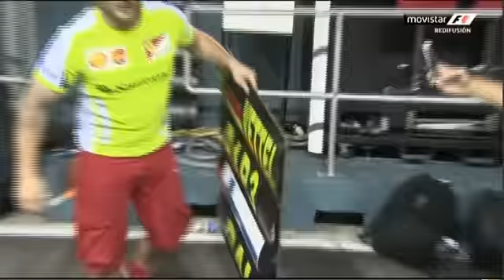Singapore GP 2015 - Post race: Ferrari celebration